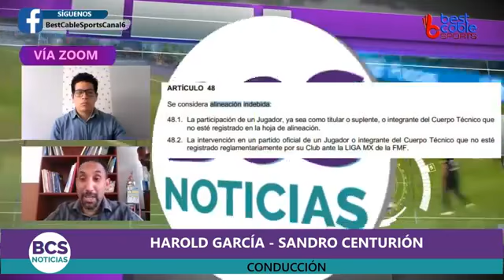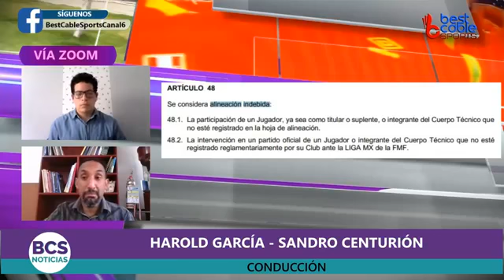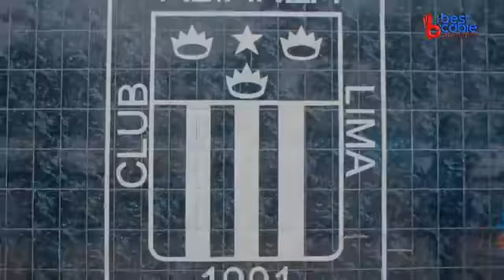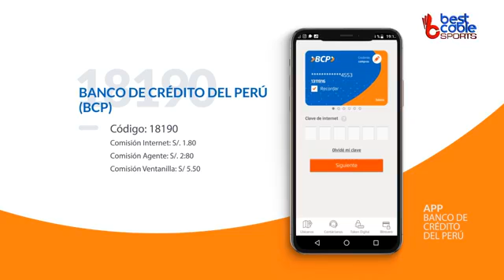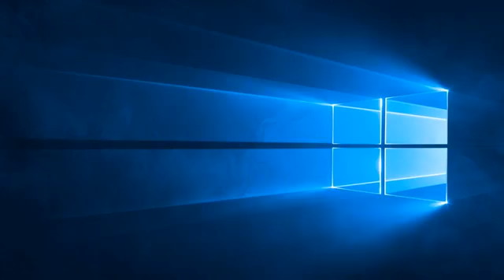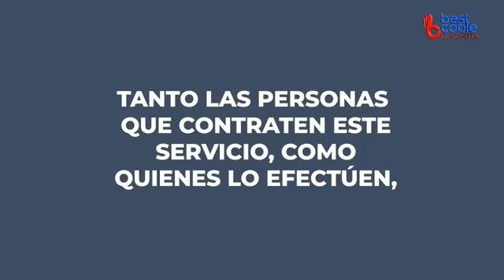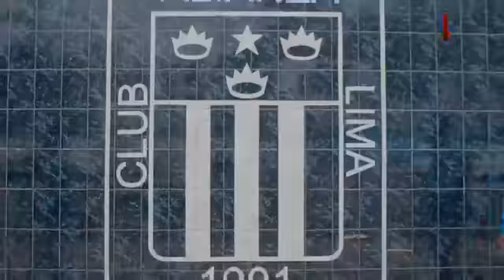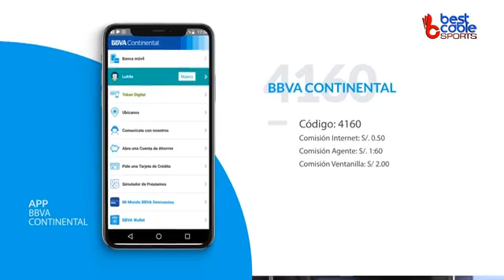BEST CABLE SPORT NOTICIAS